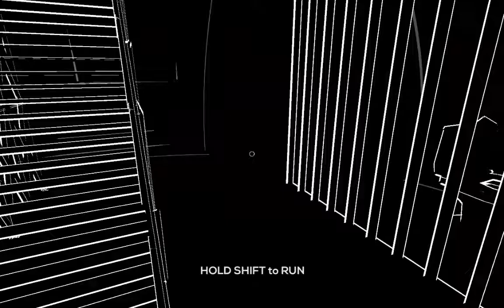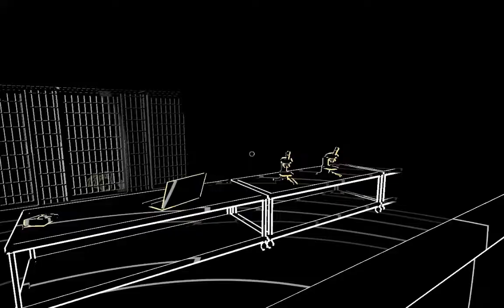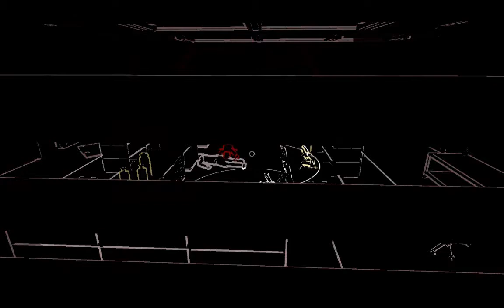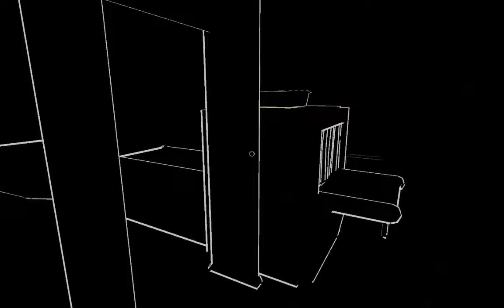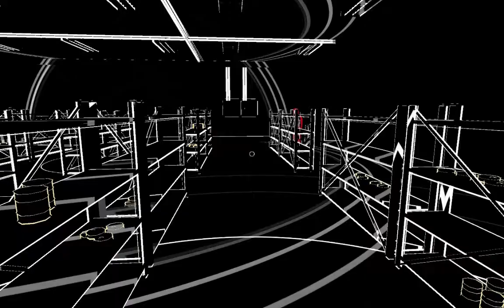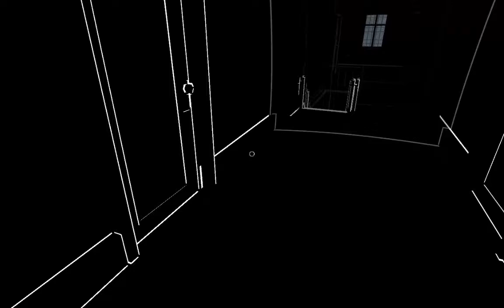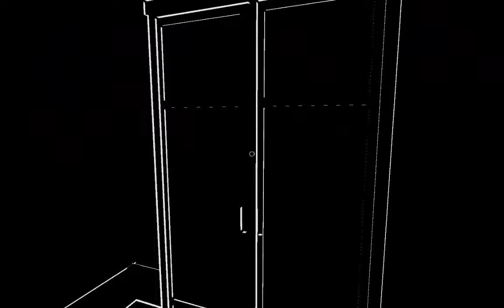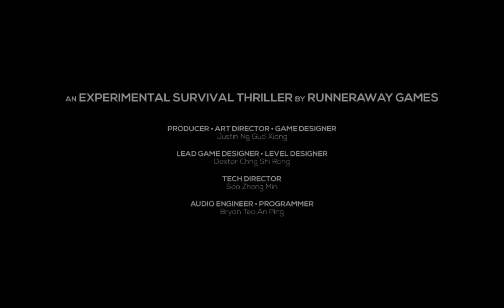Lets play Lurking blind german Ein tolles blindes abenteuer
Hallo und wilkommen zum einen neuen indie horrorgame namens lurking, hier spielen wir jemanden, der nur durchs hören und ein paar farben durch ein scheinbar verlassenes haus muss, doch auch hier lauert die eine oder andere überraschung.